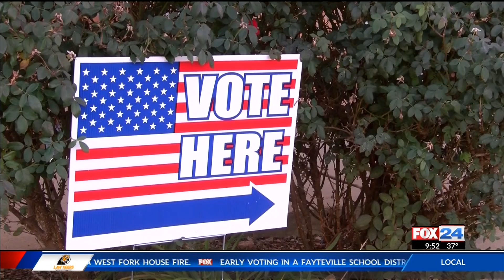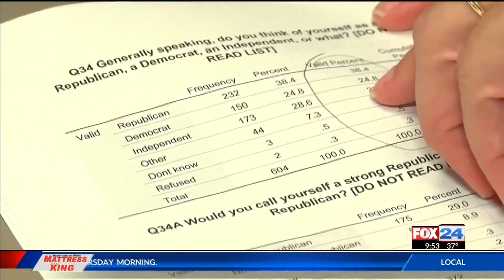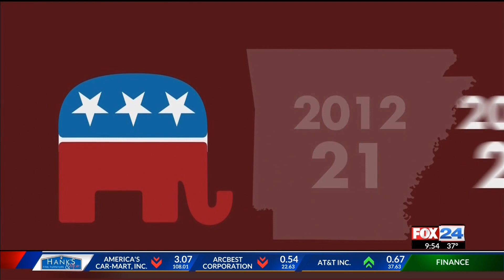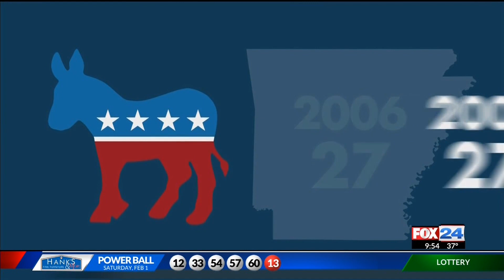SPECIAL REPORT: Arkansas' switch from blue to red attributed to national identity politics